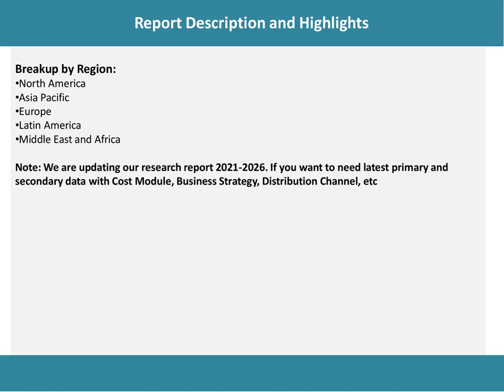Mobile Commerce Market Analysis, Recent Trends and Regional Growth Forecast by 2021-26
According to the latest report by IMARC Group: the global mobile commerce market size reached US$ 628 Billion in 2020.

IMARC Group
30 N Gould St Ste R
Sheridan, WY 82801 USA - Wyoming